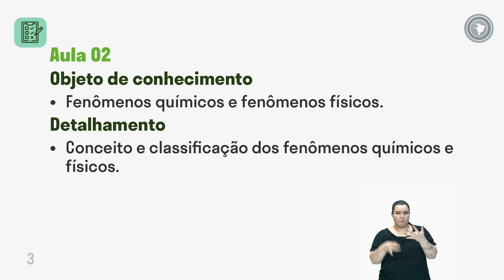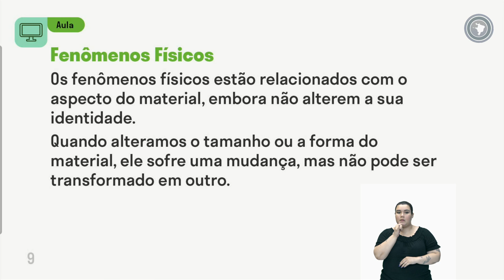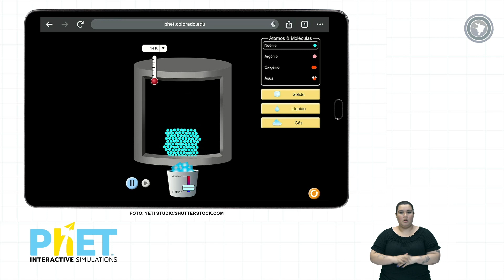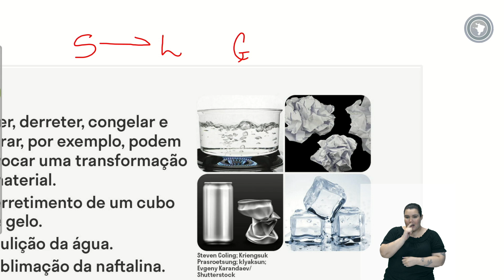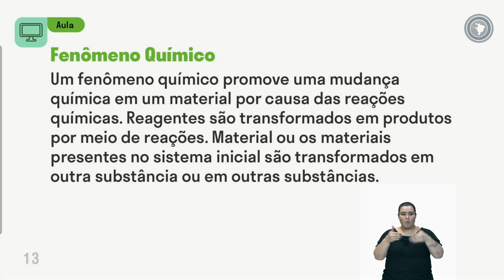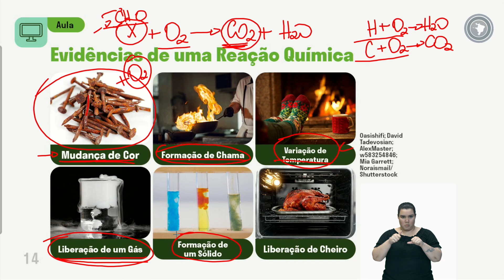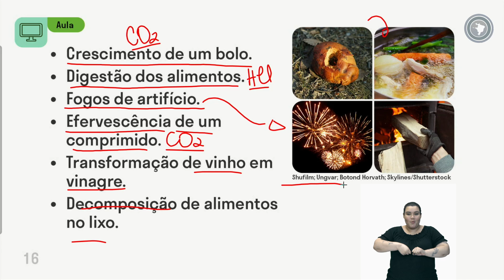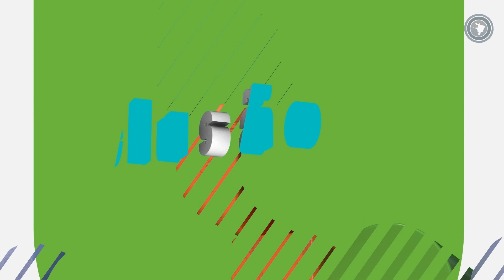Química - Aula 02 - Fenômenos Químicos e Fenômenos Físicos.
Conceito e classificação dos fenômenos químicos e físicos.